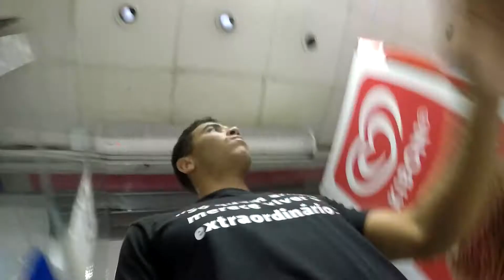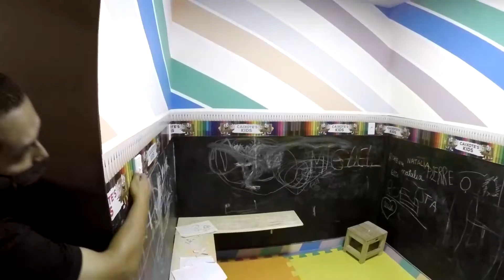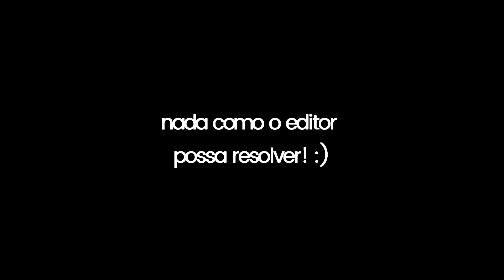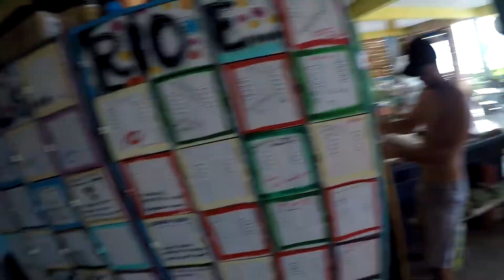ELE SAIU DA ALEMANHA E VOLTOU PARA O BRASIL 😱🙌🥶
fala galera, esse foi mais um vlog, mas dessa vez com meu amigo alemão, ele vai ficar um mês aqui, então se preparem para muito conteúdo e deixem ideias de trolagens e tags para eu fazer com ele tmj
RUMO AOS 2 MIL INSCRITOSSS!